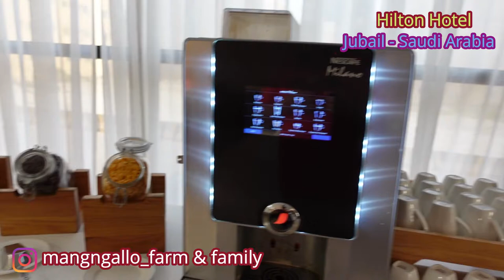Exploring Middle East. BREAKFAST ARABIAN FOOD - Hilton Garden Inn, Jubail - Saudi Arabia.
Exploring Middle East.
BREAKFAST ARABIAN FOOD - Hilton Garden Inn, Jubail - Saudi Arabia